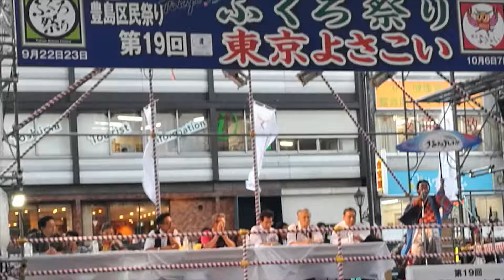Japan4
Fukuro Matsuri Festival in ToKyo